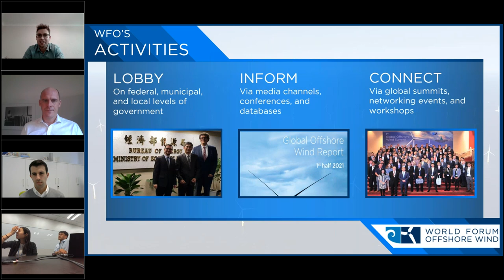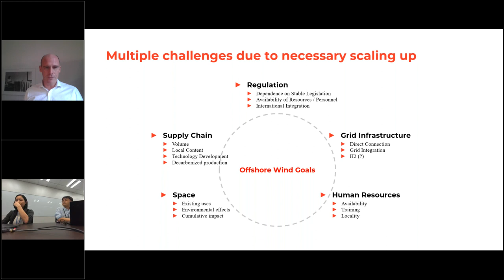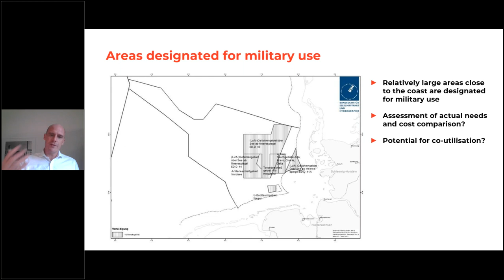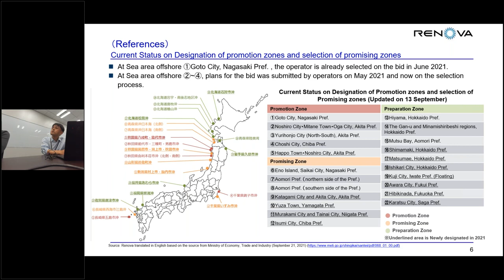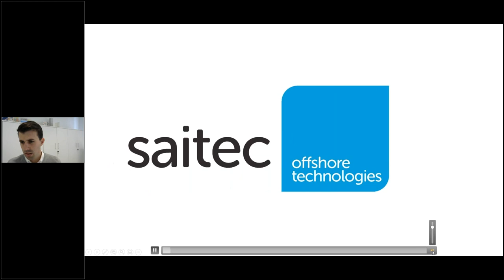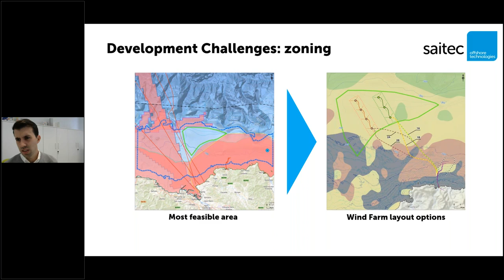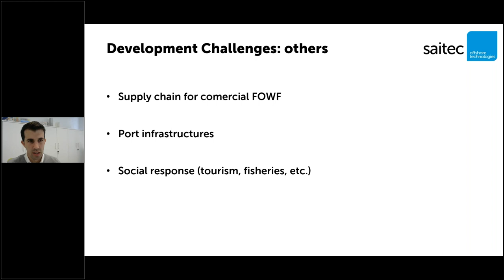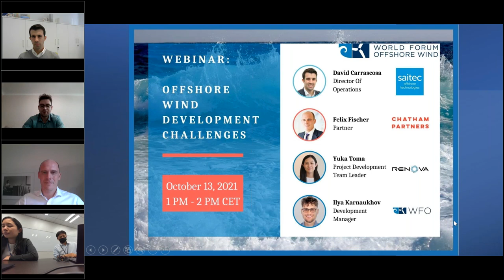Webinar: Offshore Wind Development Challenges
“Offshore Wind Development Challenges” is a 60 minutes Webinar organized by the World Forum Offshore Wind during which David Carrascosa from Saitec, Felix Fischer from Chatham Partners, Yuka Toma, and Masahiro Yoshida from Renova discuss the latest offshore wind development challenges as well as answer questions from the audience.